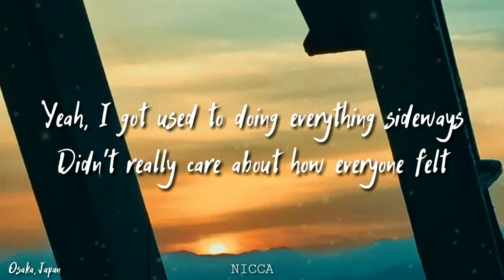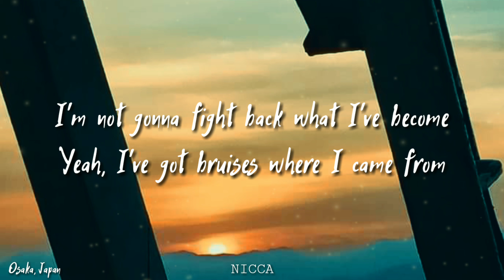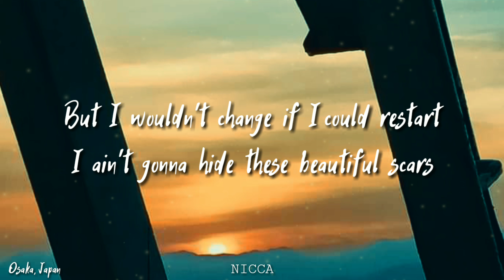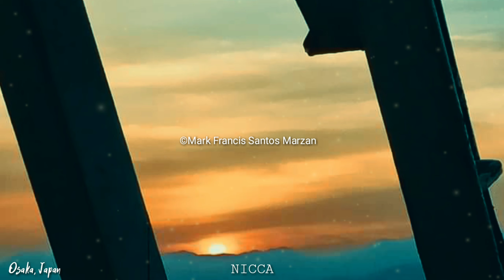Maximillian | Beautiful Scars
I love this song since I heard 😁

Thanks to kuya "Mark Francis Santos Marzan" who captured the sunset view from Osaka Japan. I'm expecting you to capture more sunset view kuya.

OR
Try to find me on 👇
Facebook Page: Nic'z Photography (kahit di naman photographer, Nangangarap lang 😂)

More power!! God Bless!!